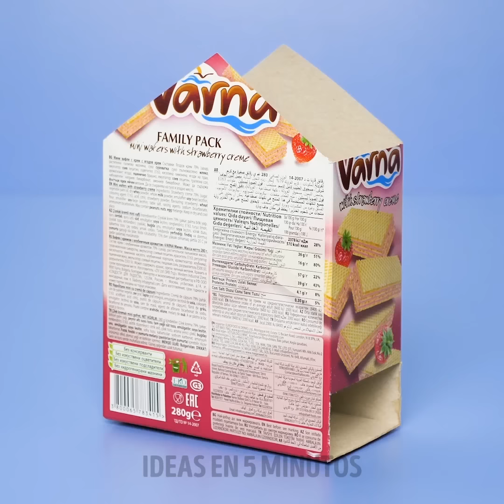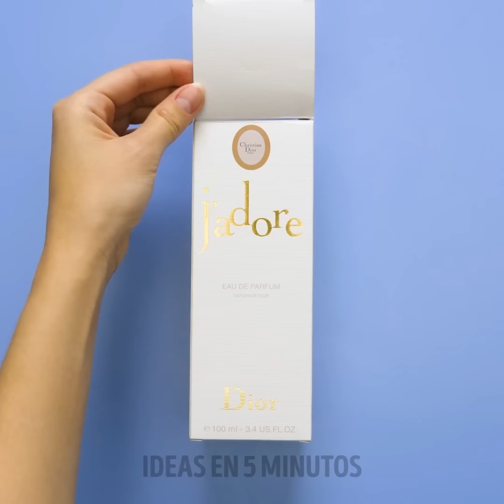14 ORGANIZADORES DE PAPELERÍA CON RECICLAJE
ARTESANÍAS INCREÍBLES CON RESIDUOS

¡Creemos que reciclar salvará al mundo! Te sorprenderá la cantidad de manualidades útiles que puedes hacer usando cosas que usualmente tiramos.

Puedes hacer juguetes increíbles con rollos de papel higiénico. ¡A los niños les encantarán esos títeres lindos!

Otra idea genial es usarlos para hacer tu vida más cómoda. Puedes proteger tu ropa de tener marcas de perchas o puedes hacer un organizador de papelería encantador.

Puedes hacer increíbles piezas de decoración usando cosas que generalmente se tiran porque el arte está en todas partes. Puedes decorar la ropa con rollos de papel higiénico (funcionan perfectamente como sellos de tela).

Echa un vistazo a nuestras fantásticas artesanías de botellas de plástico. Te encantará ese hermoso ikebana al final del video. Hay ideas más sorprendentes con botellas de plástico.

Puedes hacer muchos bricolaje geniales usando cosas a tu alrededor, ¡solo usa tu imaginación! Hoy, hemos reunido las mejores y más geniales ideas y opciones para reciclar y te ofrecemos los tutoriales más fáciles. Aprenderás a decorar tu hogar y hacerlo más cómodo con un presupuesto bajo. ¡Vamos a crear juntos!

00:29 - Rollos de papel higiénico

03:17 - Deshacerse de las marcas de suspensión

03:42 - Sellos de tela de papel

12:29 - Trucos geniales para botellas de plástico